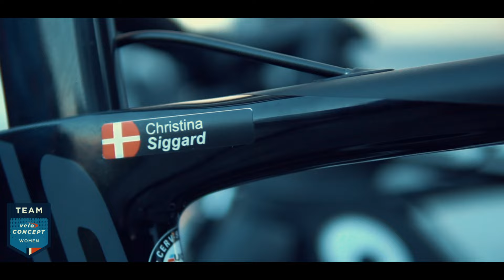Gent-Wevelgem with Team VéloCONCEPT Women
Come behind the scenes of Team VéloCONCEPT Women at Gent-Wevelgem with this video by Mikkel Groth of Groth Production.